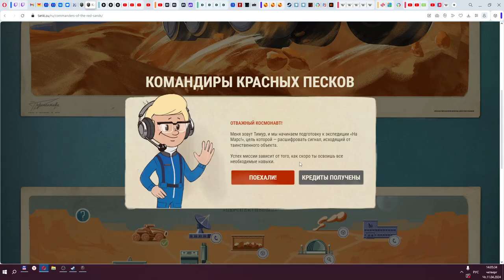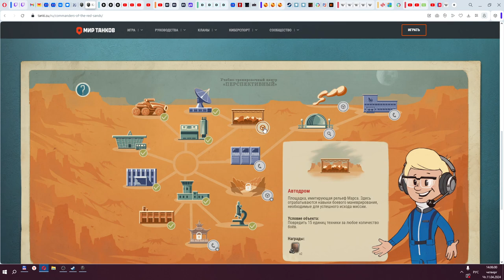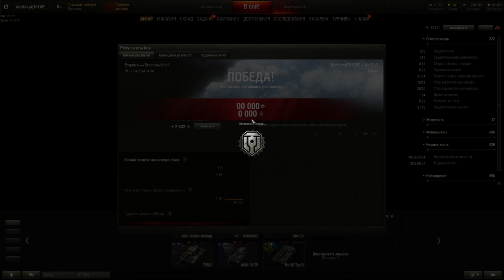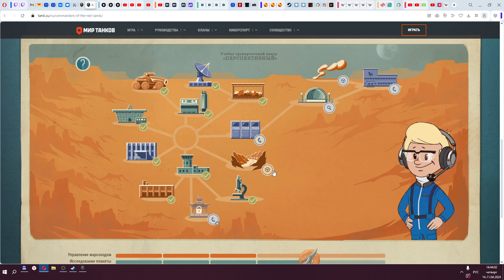🔴Мир танков▶#126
Танки.